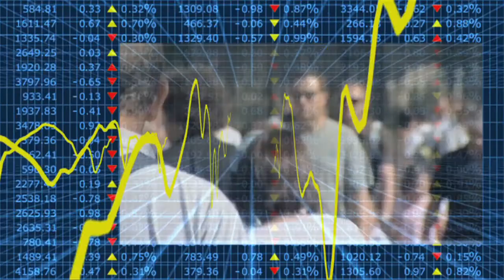Econtrack - Harrie Verbon over het regeerakkoord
De herverdeling wordt in het regeerakkoord verplaatst van de belastingen naar de zorg en daar hoort de herverdeling niet thuis stelt Harrie Verbon, hoogleraar openbare financiën Tilburg University.
Daarnaast zijn de bezuinigingen op de ww procyclisch; ze verergeren de crisis!